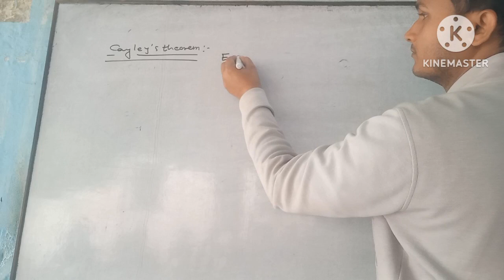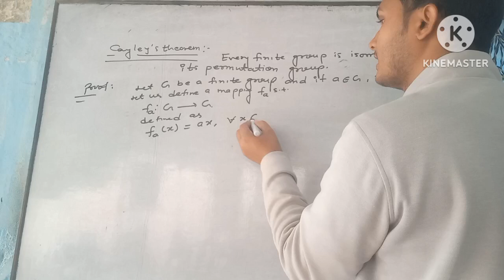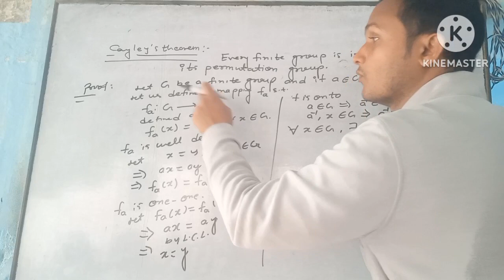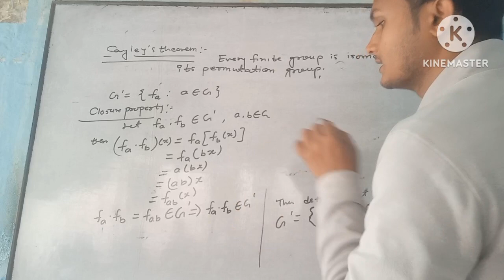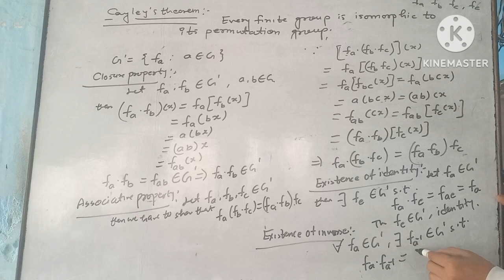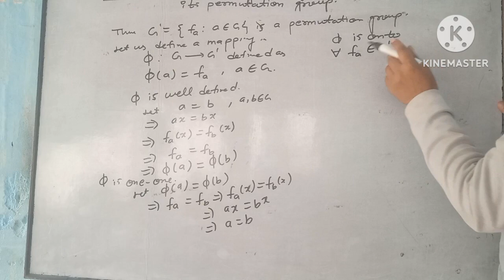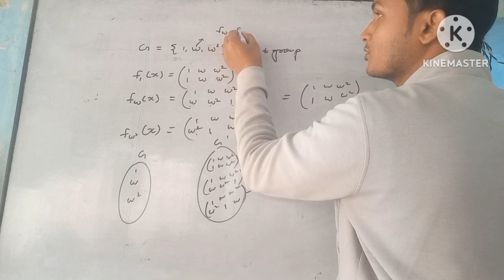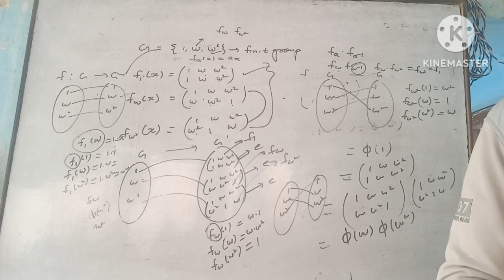Cayley 's theorem statement and proof abstract algebra